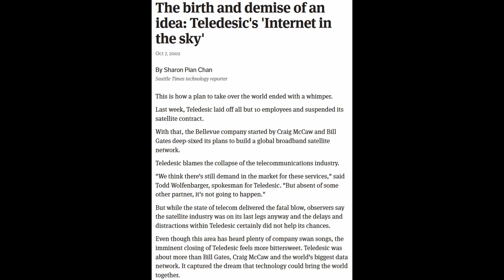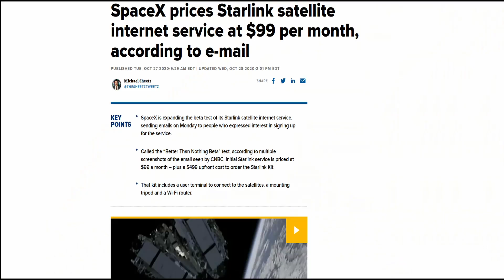PROJECT LOON - A LOT OF HOT AIR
Project Loon.. Was it a great idea, canceled before it had a chance? And why did they shut it down anyway?

A brief look at Google's crazy idea of airborne "floating cellular towers in the skies". And one tech specialist's hunch of why it got nixed.